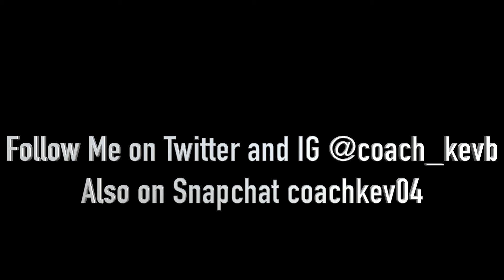Melody Van Ness (2017) and Beatriz Tomale (2017) Workout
I do not in any way own either of these song. The song is called "09 Minutes of Death" (Instrumental) by Hip Hop Beats and "Why Stop Now (Instrumental) by Instrumental Hip Hop Beats Crew.